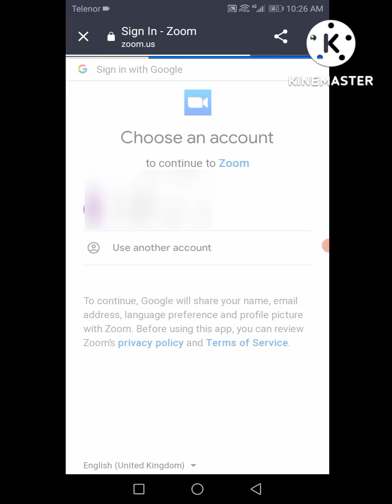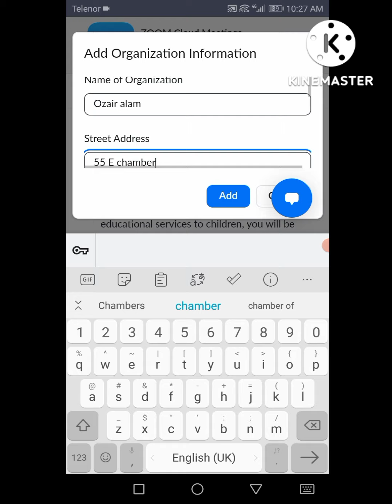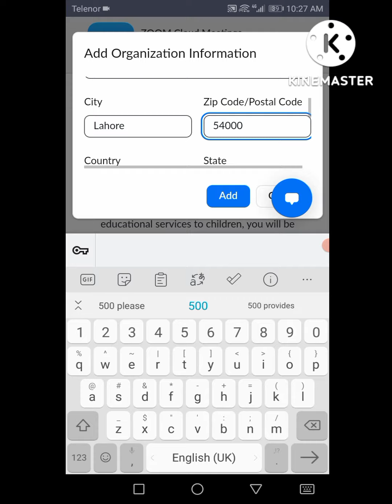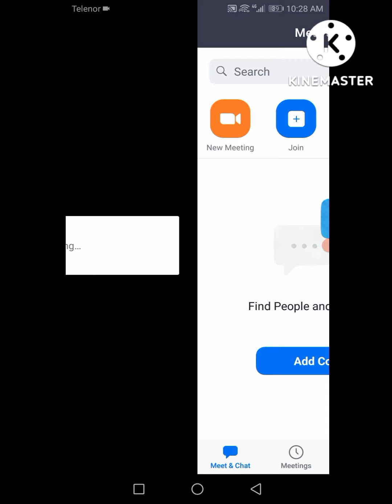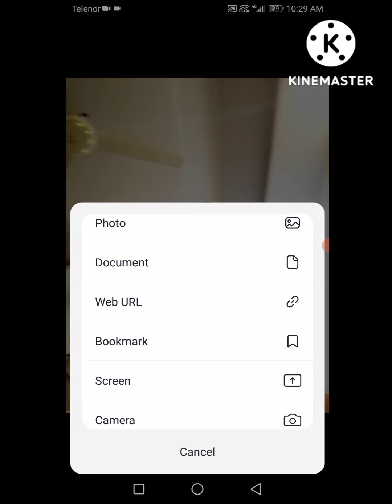How To Cream Zoom App account And Screen Share Setting